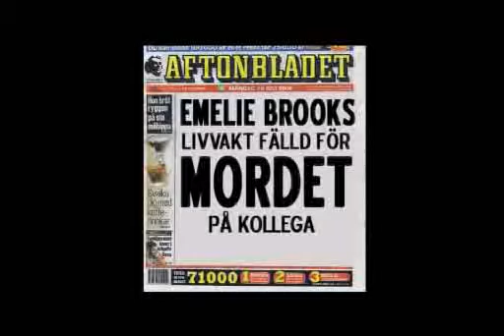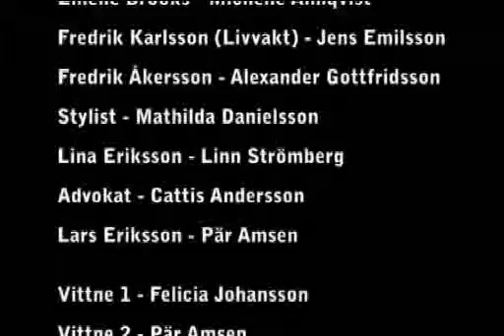deckare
En film vi gjorde i skolan.